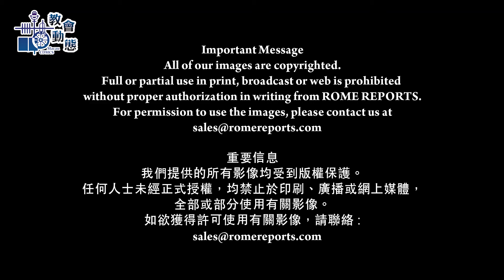從律師到司鐸：新任主教剖白聖召故事 (07/01/2020)